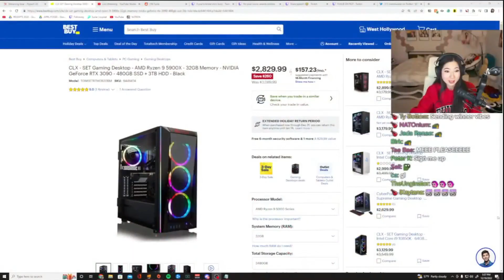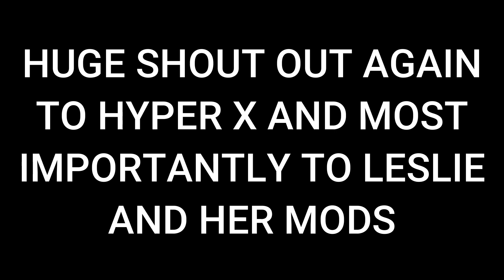Fuslie Sponsored Giveaway Results Part 1- I Won?!?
First off I want to appologize for the lack of content lately. Been busy from the holidays and work and even been feeling abit depressed as of late but after this I really wanted to share this story and I can't wait for when I get everything. I feel such a huge boost to record and live stream more. Thank you so much Fuslie and her amazing mods and HyperX for this. This is gonna change so much for me for streaming and recording for the year of 2023. Love you all and Part 2 will be when I get the PC and setting up my new set up.